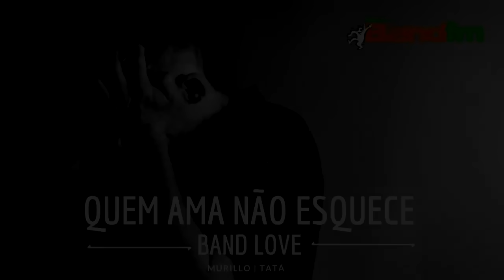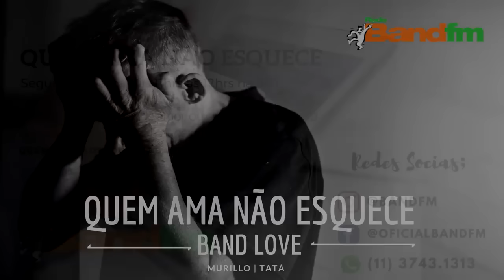História do Carlos e da Jaque - MEMÓRIA QUEM AMA NÃO ESQUECE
A esposa do Carlos faleceu no parto da filha Yasmim. Depois de muito tempo tentando superar a dor dessa perda, ele conheceu a Jaque. Como a nova namorada se dava bem com a filha do Carlos eles se casaram e tiveram um filho. Mas assim que o filho nasceu a Jaque começou a maltratar a Yasmim.

Memória: Relembre histórias marcantes do Quem Ama Não Esquece da Band FM